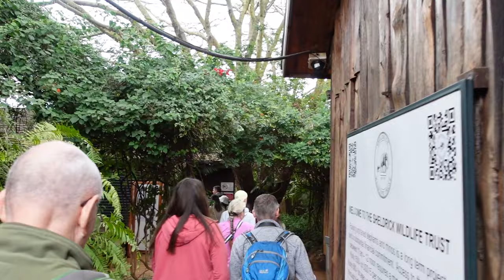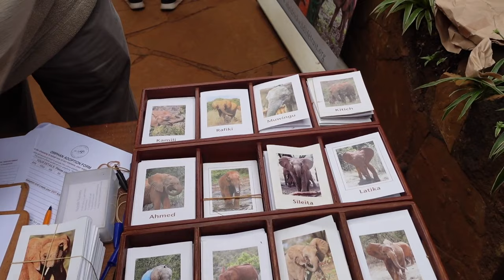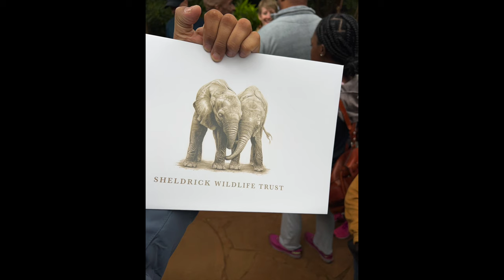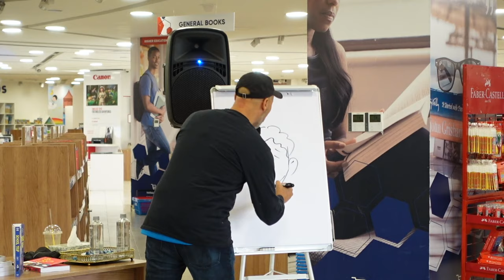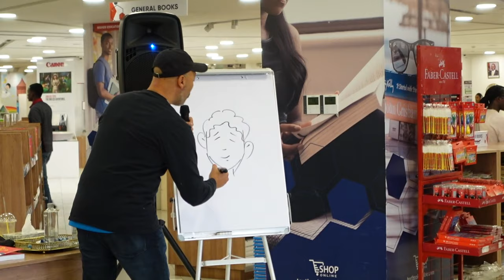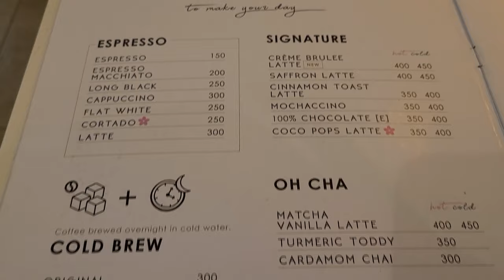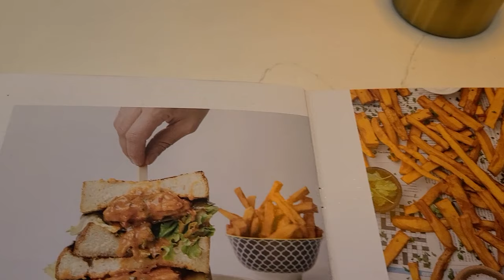Kenya Travel Diaries: We Adopted a Baby Elephant | Sheldrick Elephant Orphanage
💕 Wanna send us something to promote in an upcoming vlog?

Please send to:
Tinesha Davis